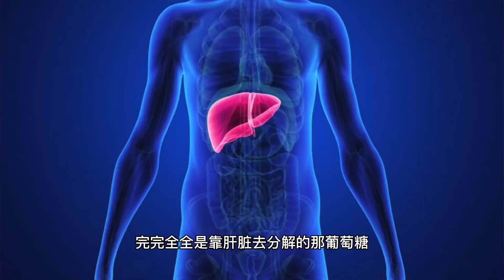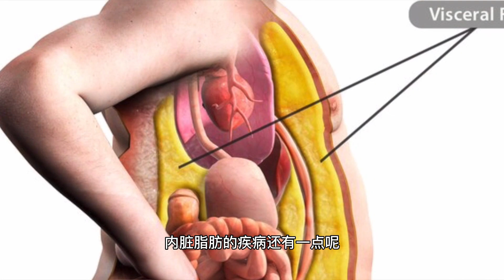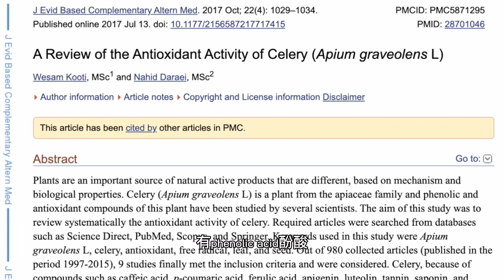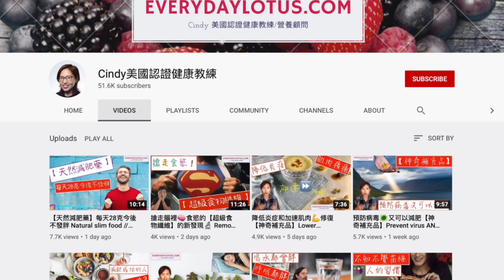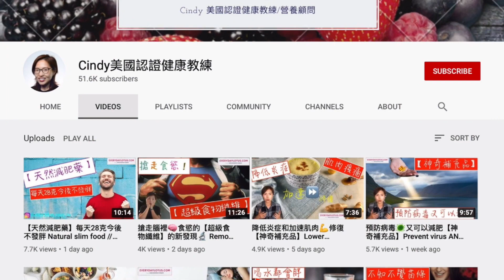果汁🍹果然是不健康【搞不好害人】的理由 果汁排毒不推薦 Say no to juice cleanse/detox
我現在喝的有機結晶茶和電解質

Use EVERYDAYLOTUS Save 5%
全世界運送

生酮產品 無糖MCT BAR，電解質，酮能血液測量器
或
Use EVERYDAYLOTUS Save 10%
全世界運送

美國認證 健康教練 營養顧問
Cindy教練來自舊京山有高科技電腦碩士學位

A Review of the Antioxidant Activity of Celery (Apium graveolens L)

Fructose decreases physical activity and increases body fat without affecting hippocampal neurogenesis and learning relative to an isocaloric glucose diet

A high-protein diet induces sustained reductions in appetite, ad libitum caloric intake, and body weight despite compensatory changes in diurnal plasma leptin and ghrelin concentrations

間歇性斷食準備事項-》之前吃一頓大餐還是小餐？【斷食技巧】瘦素Leptin的影響

最佳減肥方法📏非運動【增加碳水化合物敏感性 | 碳水化合物利用度】有效減肥 理由包括

牛肉麵是超級食物🍜改這3樣【紅燒牛肉麵 越南麵 豬骨拉麵】健康營養大變身 椰子醬油？

蔬菜纖維都一樣嗎？益生元 益生菌 吃哪種最好？神奇0淨碳的物質是...【健康低碳】Healthy low carb

降低胰島素的自然方法，無藥物，無注射💉幫助你逆轉胰島素抵抗，改善糖尿病。重點總理【改善整體健康】

【天然減肥藥】每天28克今後不發胖 Natural slim food // Just 28 grams a day keeps you fit forever

2021年健康食品預測【最大的食品趨勢】The Next Big Things: Top 5 Food Trends for 2021